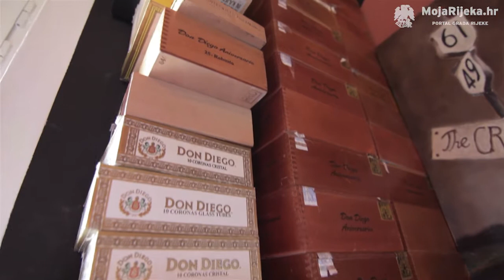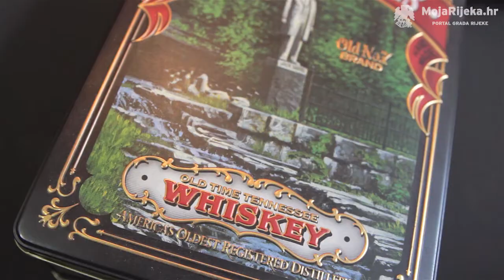MojaRijeka.hr - Smoothead - Ivan Petricic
Znate li da se gitara može napraviti od kutije za cigare? I to ne bilo kakva gitara, već pravi instrument kakvog su izrađivali američki crni robovi. Ovo primitivno glazbalo sačinjeno od prazne kutije cigara i štapa s razapetom žicom, danas uživa kultni status u svijetu, a sviranjem na njemu ovjeru mu daju glazbene ikone poput B.B. Kinga, Toma Waitsa, Boa Diddleya, Billyja Gibbonsa (ZZ Top) ili PJ Harvey. Cigar box gitare kakve izrađuje riječki umjetnik Ivan Petričić, nisu samo funkcionalni instrumenti, već su prava mala umjetnička djela. Ne samo da su oživjele mnoge instrumente, Ivanove spretne ruke su ih i ukrasile raznim slikarskim tehnikama. Na koncu, ovaj maštoviti riječki umjetnik uz takvu gitaru i zapjeva predstavljajući se glazbenim nadimkom Smoothead, nimalo nepoznatim u svijetu cigar box bluesa.